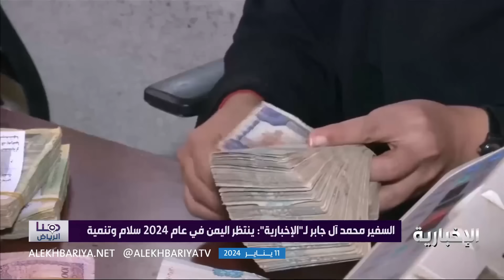ماذا ينتظر اليمن في 2024 | مع سفير المملكة في اليمن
أكد سفير المملكة لدى اليمن محمد آل جابر أن القيادة مستمرة بدعم الشعب اليمني وتعمل مع الحكومة الشرعية للمساعدة في بناء القدرات، وأضاف أن البرنامج السعودي نفذ أكثر من 229 مشروعا تنمويا في اليمن وقال: نأمل أن توصل "خارطة الطريق" اليمنيين إلى السلام